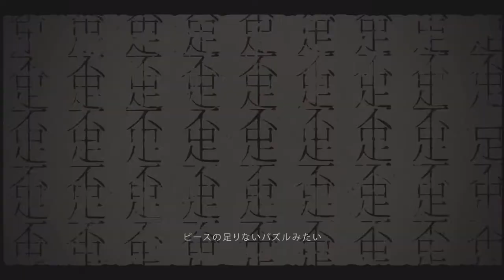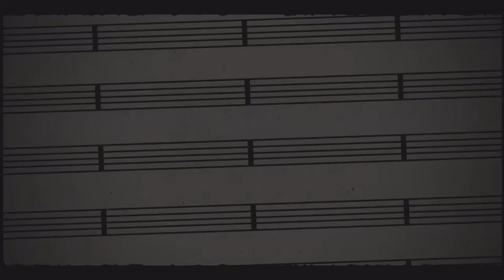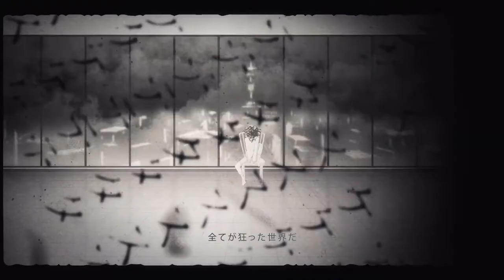【山田陸/Yamada Riku】Berserk ベルセルク 【UTAUカバー】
if you've seen this before: yes this is a reupload. changed the mix!

■ Title: ベルセルク / Berserk
■ Originally sung by まふまふ
■ PV: まふてる
■ UST: Kream (UtauReizo)
■ vocals: VCV 山田陸 Yamada Riku
■ mix: karasuhana

ps all ads go towards original artist (mafu) ! I'm not making anything off of this lmao